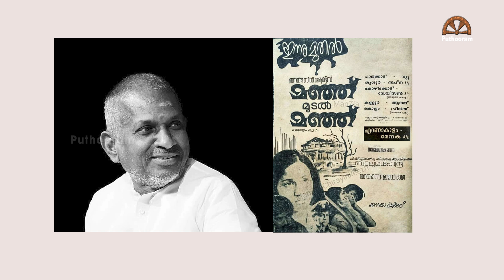ഇളയരാജയും മലയാള സിനിമയും| Ilaiyaraaja's Malayalam Songs Part-01 | Puthooram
This video is a journey through Ilaiyaraaja's Malayalam Songs | Part 01

Ragesh
ThrillR By Ragesh
Ragesh Puthooram
Rajesh Puthooram
Ragesh
Ragesh Puthooram
Puthooram Channel
 Ilaiyaraaja's Malayalam Songs
 Ilaiyaraaja's Songs
 Ilaiyaraaja